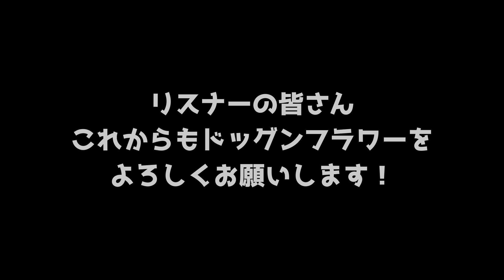【 茂茶丸プー太 】 Dog and Flower まとめ ドッグンフラワー 【 額花柊 】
もちゃまるの誕生日にひーくんが作った
Vtuber 茂茶丸プー太 と 額花柊 ドッグンフラワー の まとめ

ドッグンフラワー
茂茶丸プー太@mochamarupoota